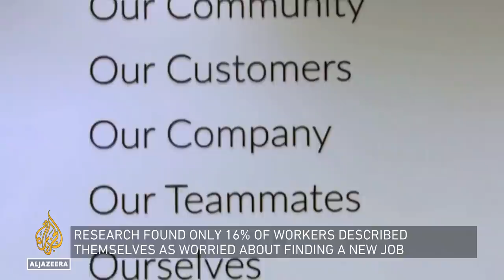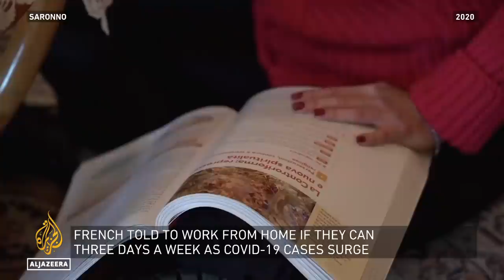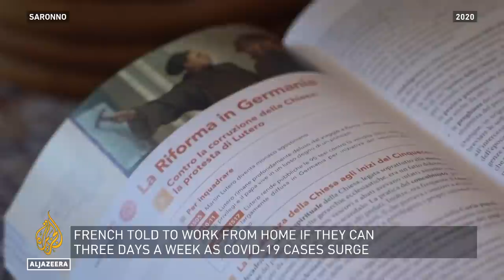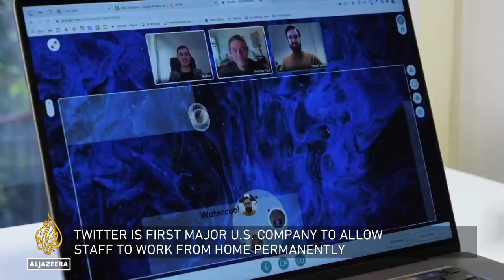Will COVID-19 permanently change the way we work? | Inside Story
The pandemic has forced many of us to change the way we work.
Working from home is becoming the norm for some, but essential workers in the healthcare and hospitality industries don't have that choice.
The pandemic has also led to what some have dubbed "The Great Resignation": millions of unsatisfied employees have quit to pursue roles that provide a better work-life balance.
Will 2022 be a turning point for labour relations?

Guests:
Dave Carhart - Vice President, Lattice.

Shannon Liss-Riordan - Labour law attorney, Lichten & Liss-Riordan, P.C.

Casey Wahl - CEO and co-founder, Attuned.ai.